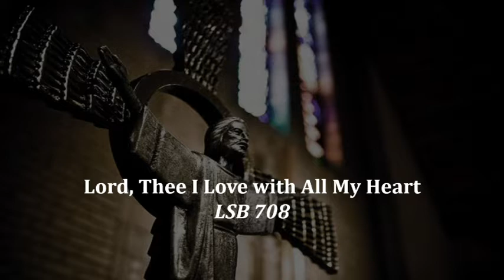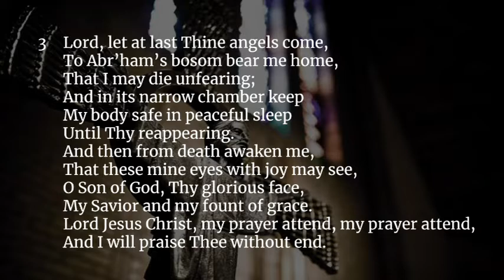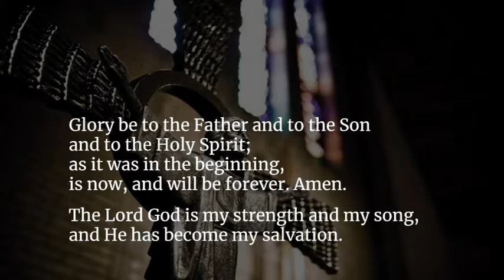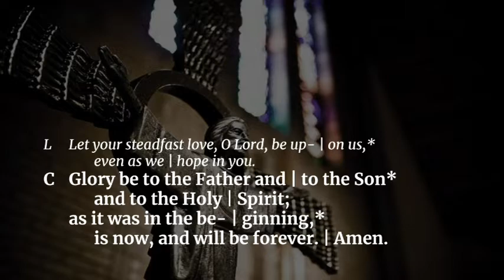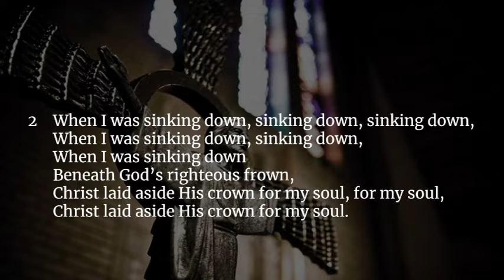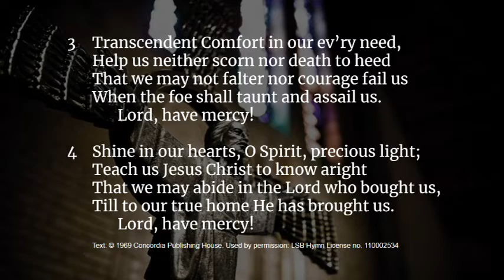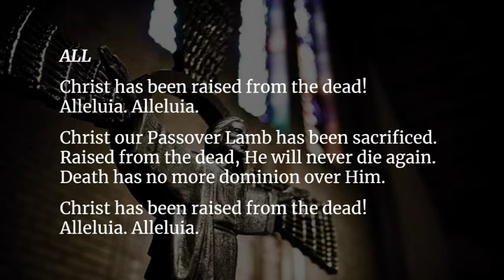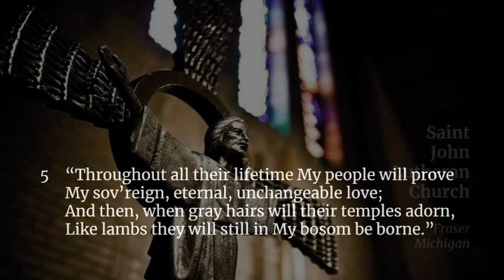June 14, 2020 First Sunday after Trinity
attachments/249086/June_14___15_-_2020_-_P_P.pdf